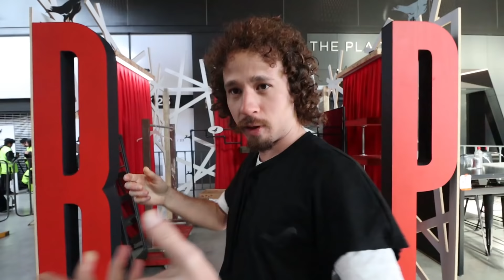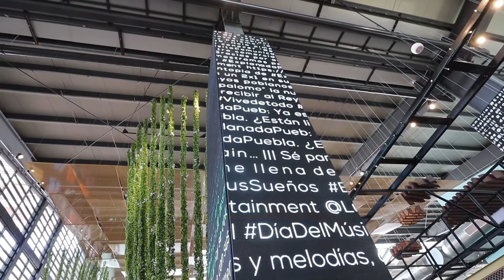Abrí mi primera tienda de ropa! | REY PALOMO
El 6 de Diciembre comienza la venta en línea de REY PALOMO en elreypalomo.com KEMOSIOOOONNNN

* Used under a Creative Commons 3.0 license granted through Soundcloud / Utilizada bajo una licencia Creative commons 3.0 otorgada a través de Soundcloud